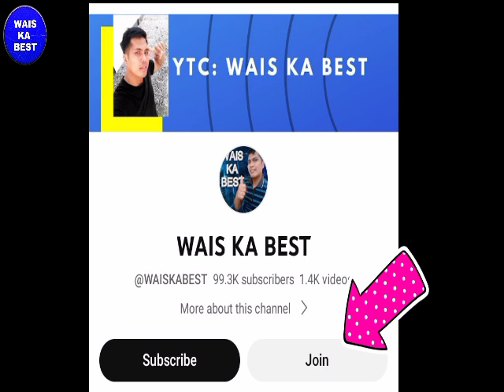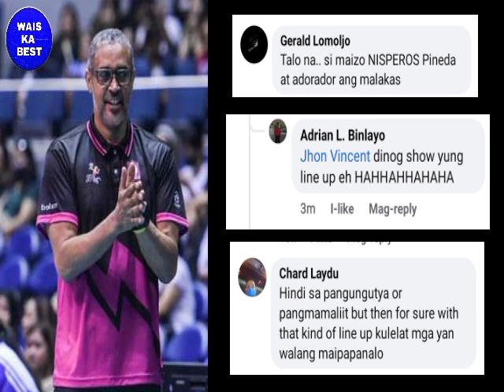AVC WOMEN'S CHALLENGE CUP 2023 HALOS AKARI PLAYERS' ANG SASABAK 😱